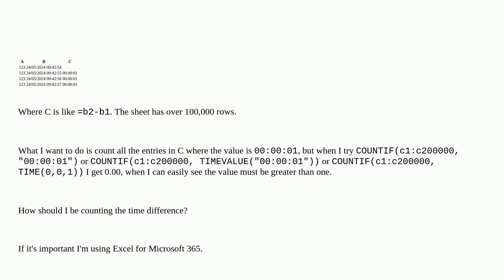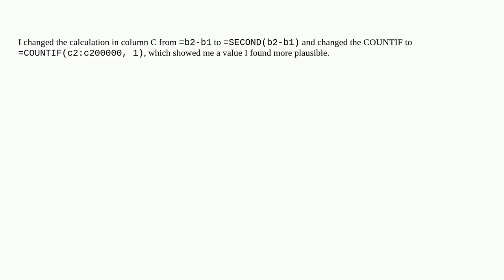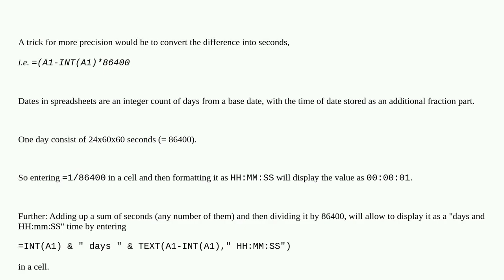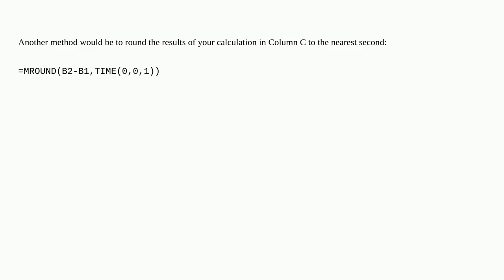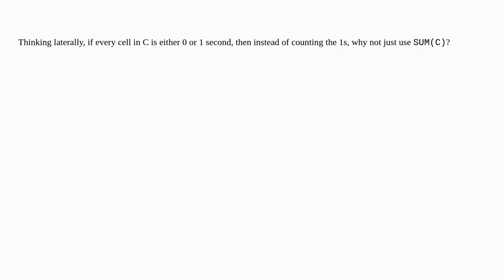Why is Excel not counting time with COUNTIF?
A special thanks goes out to the community

  microsoft-excel worksheet-function